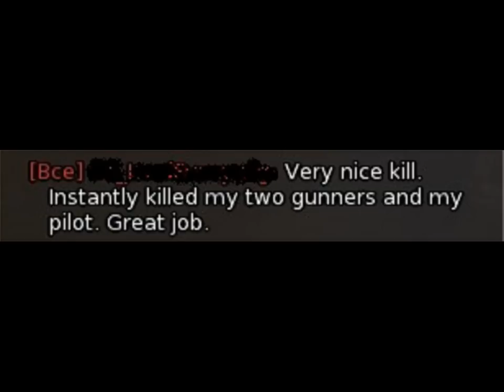FW190 The Butcher Bird vs B17 Pilot kill